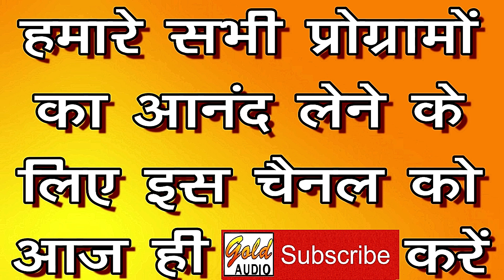जवानी करे जोर (भोजपुरी गीत)/ताराबानो व नाजमाबानो फ़ैज़ाबादी/Jawani Kare Zor/GOLD AUDIO NAUTANKI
GOLD AUDIO NAUTANKI Presents India's Traditional Folk Music Video:-

कैसेट - चोली रेशम की (भोजपुरी गीत)
गीत - जवानी करे जोर (भोजपुरी गीत)
गायक - ताराबानो व नाजमाबानो फ़ैज़ाबादी
संगीत - ताराबानो व नाजमाबानो फ़ैज़ाबादी
लेखक - अब्दुल बहाब
रिकॉर्डिंग - दीपाली स्टूडियो (लखनऊ)
पोस्टर डिज़ाइनर व वीडियो संपादन - अमान सिद्दीकी
प्रबन्धक - संतोष द्विवेदी